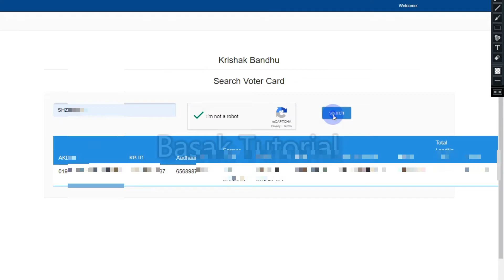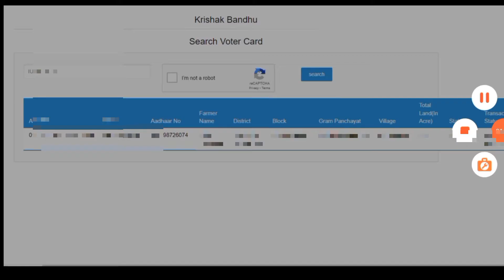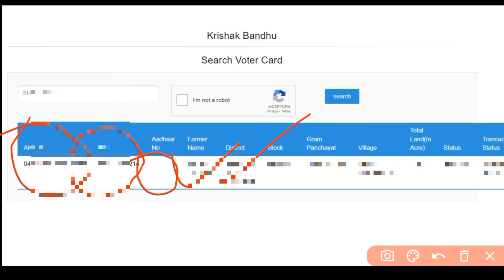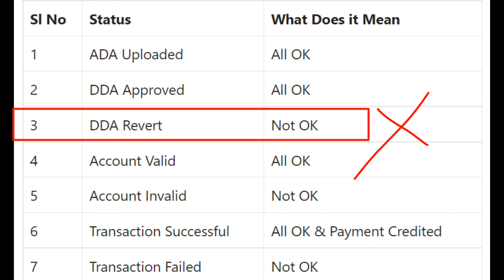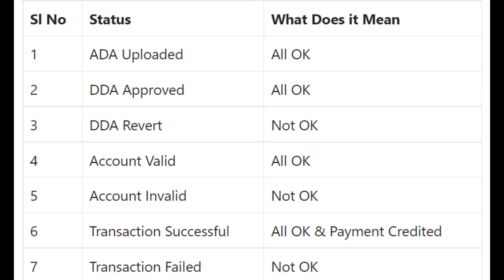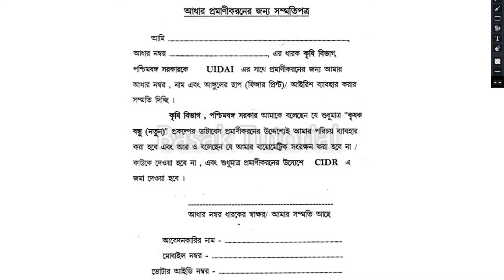Krishak bandhu new update। krishak bandhu aadhar link। krishak bandhu dbt link online।krishak bandhu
krishak bandhu
krishak bandhu account valid
krishak bandhu latest update
krishak bandhu kyc online
krishak bandhu aadhar link online
krishak bandhu status check account valid